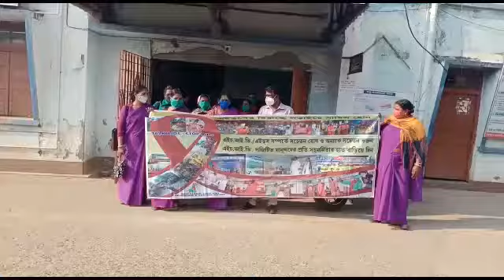বিশ্ব এইডস দিবস পালন হলো মন্তেশ্বর স্বাস্থ্য ব্লকে